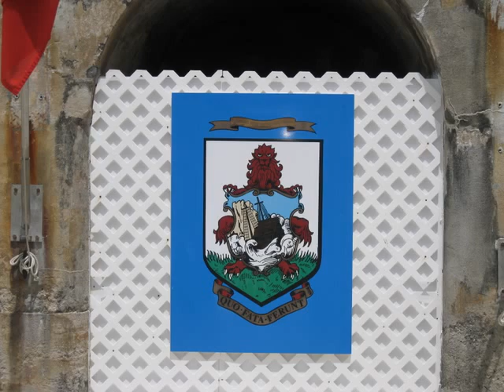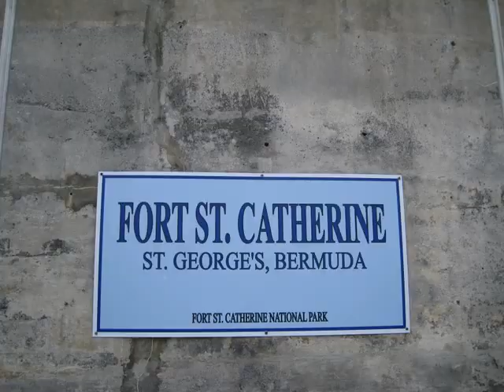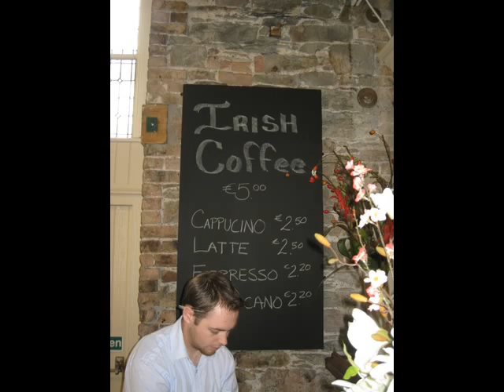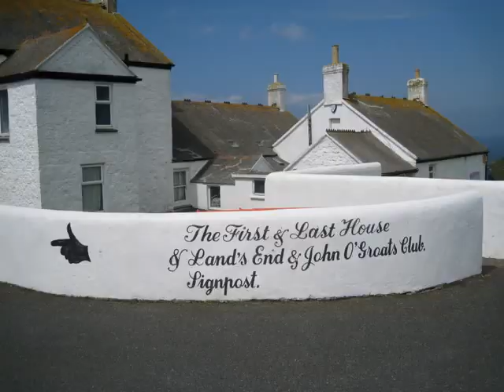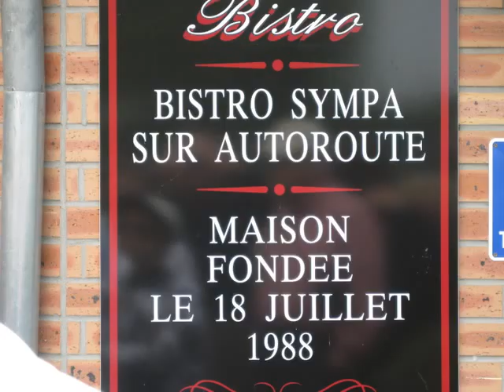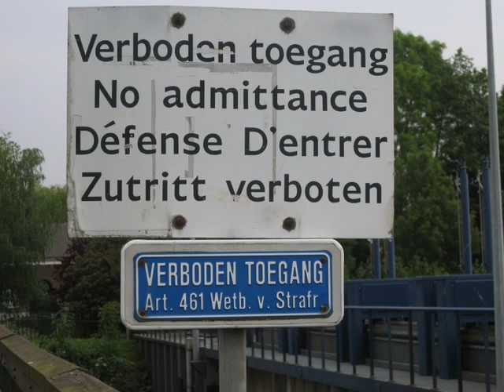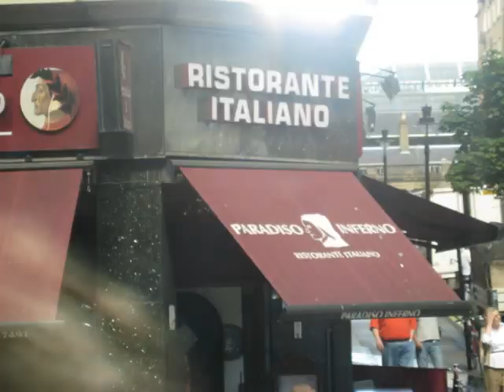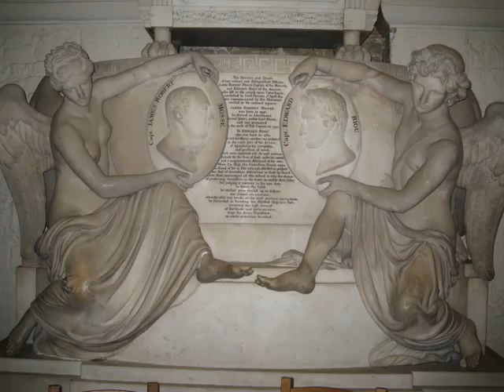chuckino2 andiamo....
7 country tour